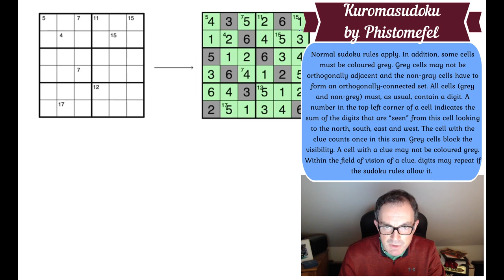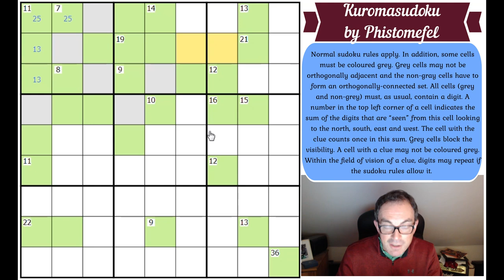When One Genius Inspires Another...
▶Today's Puzzle◀

Today's puzzle is by the great Phistomefel and he was inspired by another genius compiler ahaupt!  This means this puzzle is full of genius, which is daunting...!  You can play it here:

Rules:
Normal sudoku rules apply. In addition, some cells must be coloured grey. Grey cells may not be orthogonally adjacent and the non-gray cells have to form an orthogonally-connected set. All cells (grey and non-grey) must, as usual, contain a digit. A number in the top left corner of a cell indicates the sum of the digits that are “seen” from this cell looking to the north, south, east and west. The cell with the clue counts once in this sum. Grey cells block the visibility. A cell with a clue may not be coloured grey. Within the field of vision of a clue, digits may repeat if the sudoku rules allow it.

▶Logo Design◀
Melvyn Mainini